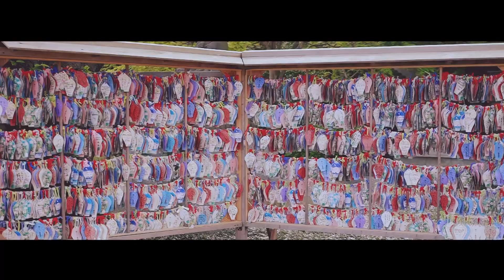the spring of KAMAKURA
春の鎌倉をテーマに制作しました。
鎌倉の豊かな自然と神社仏閣の厳かな佇まいは非常に独特だなと撮影しながら感じました。

I took it with the theme of spring Kamakura.
While shooting, I felt that the rich nature of Kamakura and the solemn appearance of the shrines and temples are very unique.

Equipment
sony α7s3
sony FE PZ 28-135mm F4 G OSS
sony FE 12-24mm F4 G